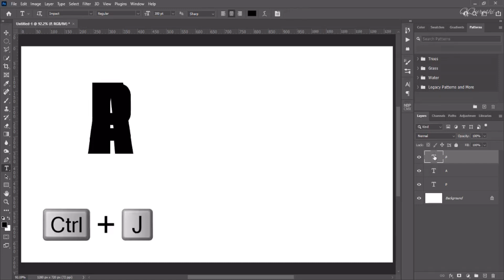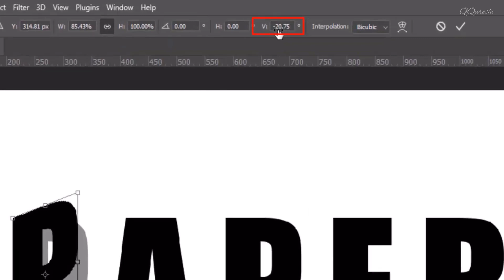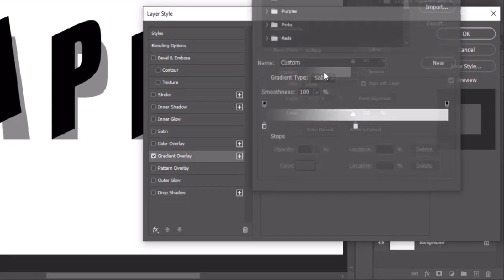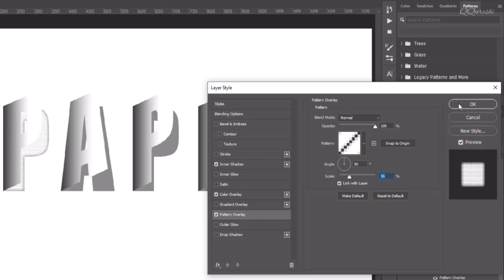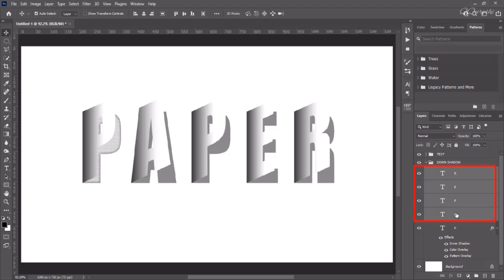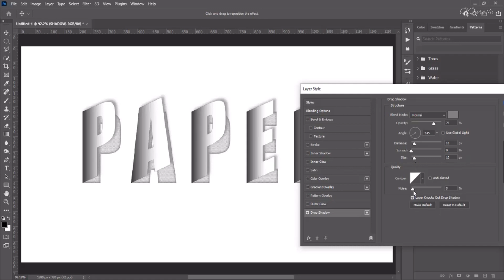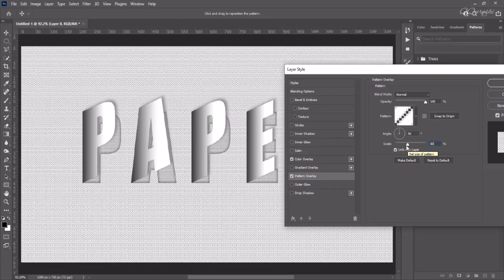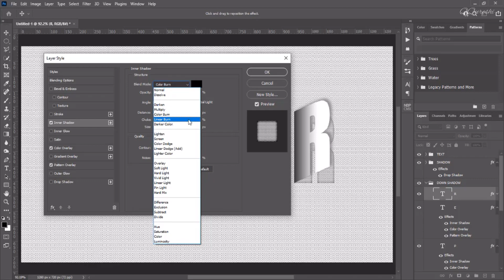Paper Cut 3D Text Effect in Photoshop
In Photoshop, the Paper Cut 3D Text Effect is a tool that allows you to create a 3D text effect that looks like paper being cut. It can be used to add depth and dimension to text, making it stand out in designs and layouts. A paper cut out effect tries to achieve the look of several superimposed layers of paper to create depth in a design.
🔎 HASHTAGS 🔎
💡 TOPICS IN THIS VIDEO 💡
photoshop paper effect
photoshop paper cutout effect
photoshop text effect
photoshop paper effect tutorial
photoshop paper text effect
photoshop text paper
paper text effect
photoshop paper text
photoshop paper text tutorial
cutout paper text effect
text effect photoshop
photoshop lettering paper effect
text effect in photoshop
text effect
paper cut effect
01:30 Create paper cutout 3D text effect in Photoshop
03:00 Create double shadow and text layers in Photoshop.
04:30 Adjusting vertical angles and applying gradient overlay in Photoshop.
06:00 Applying radial overlay angle and gradient to layers
07:30 Adjust pattern overlay settings and apply layer style to other layers
09:00 Creating 3D paper cut text effect with Photoshop
10:30 Creating a paper cut 3D text effect in Photoshop
12:00 Using linear bird for paper cut out text effect